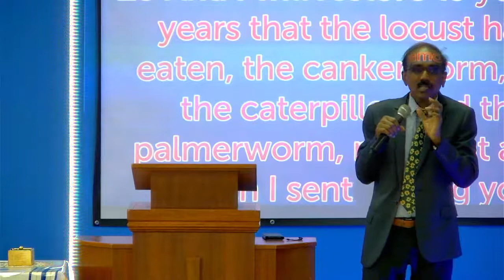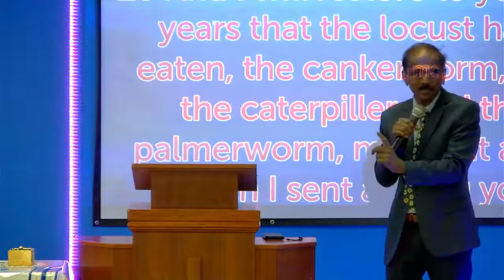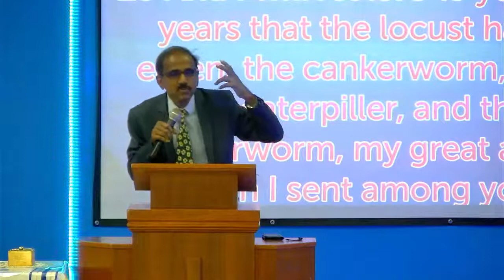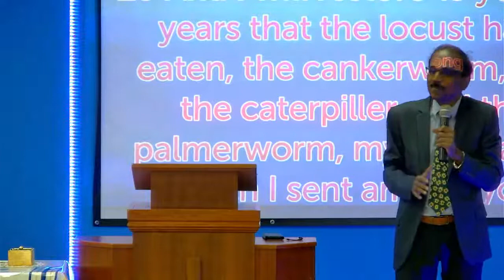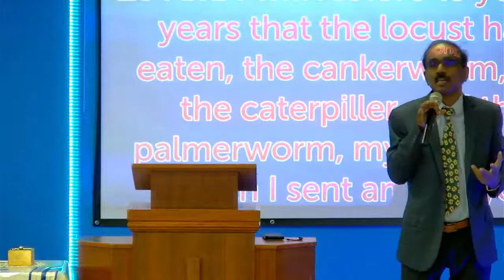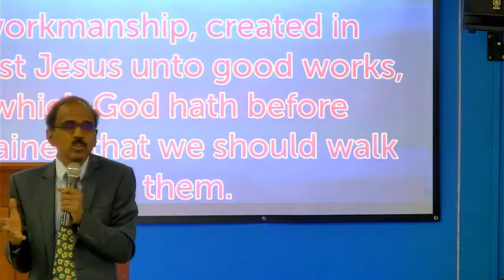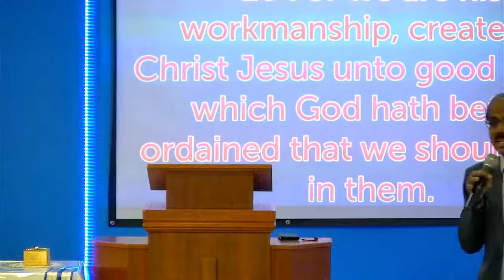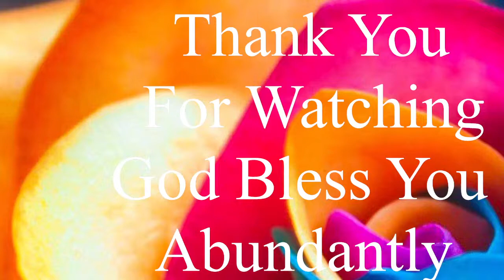ActsofGlory 24092022 - Changing your Past in The Present